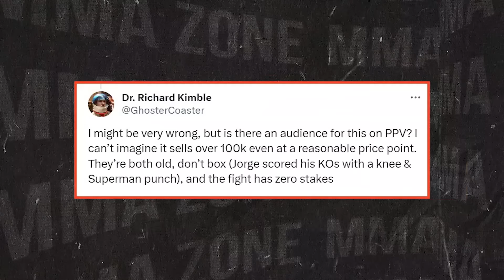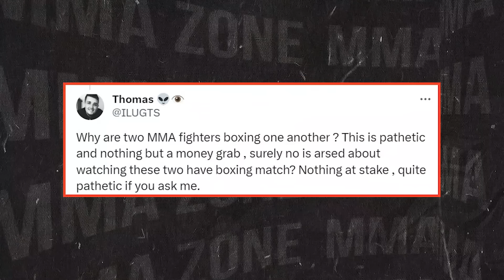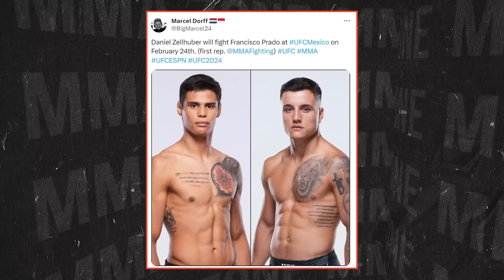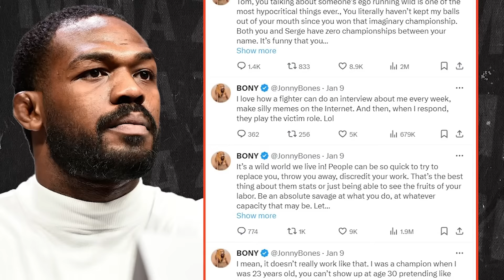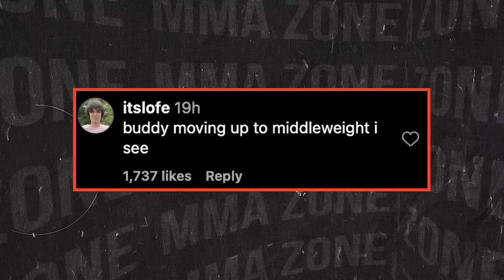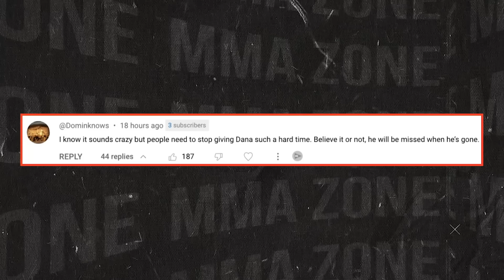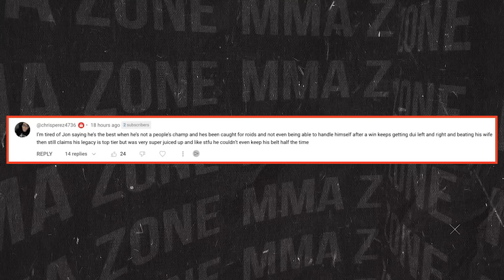MMA Community REACTS to Sean O’Malley INSANE body transformation! Sean Strickland GOES OFF on UFC!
UFC news today, we have the MMA community reacting to Sean O'Malley's insane body transformation and we have the details on the situation. Then we have news on, Sean Strickland going off on the UFC and much more.

-Charles Oliveira REFUSED to FIGHT Islam Makhachev!
-Sean O'Malley FIRES BACK at Umar Nurmagomedov
-Israel Adesanya REVEALS THE TRUTH on Sean Strickland FIGHT!
-MMA Community GOES OFF on Jorge Masvidal vs Nate Diaz
-UFC Fight UPDATES!
-Jon Jones FIRES BACK at Tom Aspinall... AGAIN!
-Conor McGregor will never be the same...
-MMA Community reacts to Sean O'Malley body transformation
-Sean Strickland GOES OFF on UFC